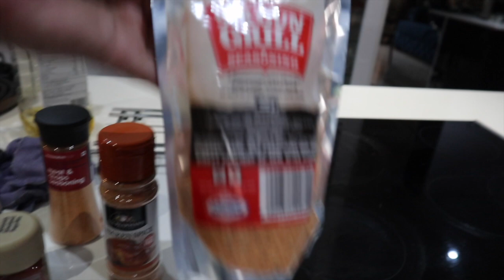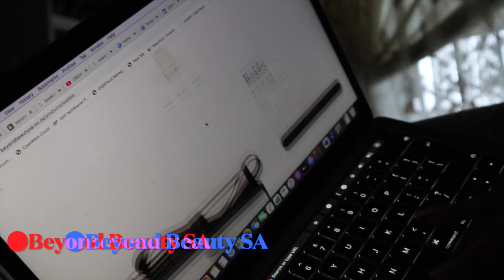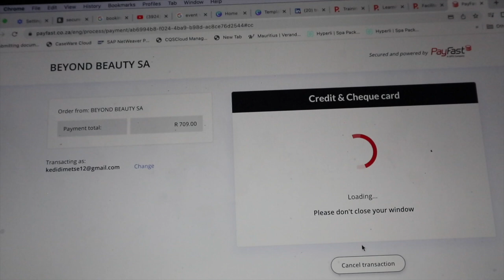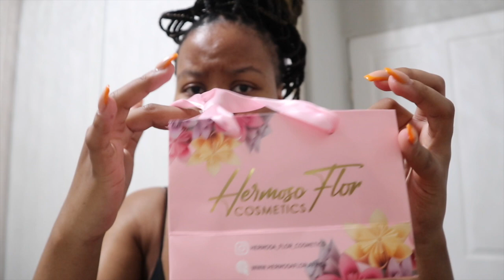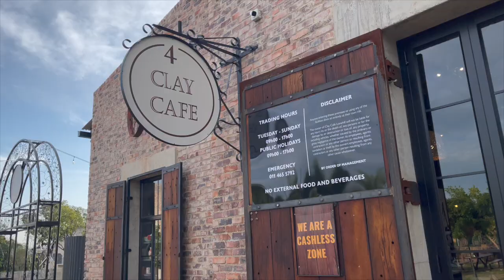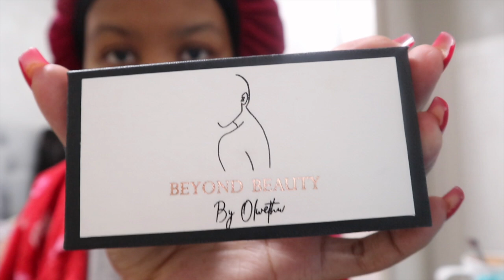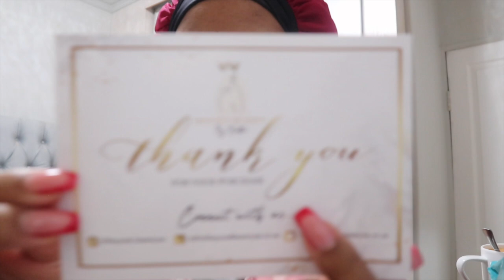VLOG 44 | TEEs HIGH TEA | DATE NIGHT | CELEBRATIONS AND MORE | SOUTH AFRICAN YOUTUBER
Hey Guys,

It is also all over the place because its content over some time and its a lot of content.

See what I got up to,